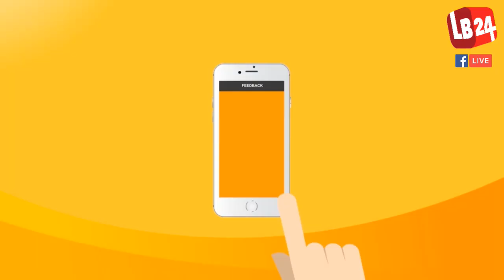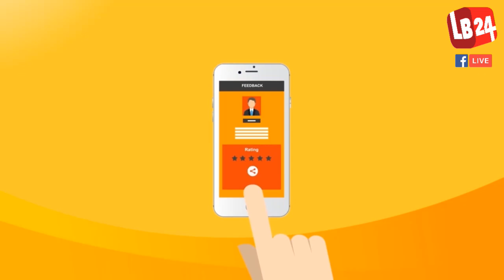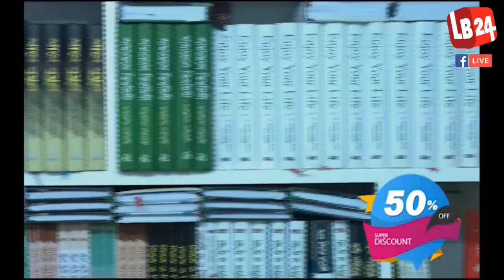Watch Live Prekhit Bangladesh | Episode 36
Watch Live "Prekhit Bangladesh" | Today's guests: Mohammed Firuz, Mohammed Javed Hossain and Swalehin Karim Chowdhury.

Topic: Current situation in Bangladesh

Viewers can ask questions by making comments on the live video.